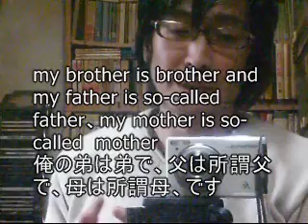自己紹介self-introduction 嗚呼、眞鍋かをり、佐藤寛子の渦巻きの下の方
「大統領、2010年１２月７日っすけど、又、さっきまでこのチャンネルメンテ中になってましたよ」
「又かぁ。はははのは。他のチャンネルもそんなにメンテが入るのか、情報を集めよう。はははほのほ。で、現在１２月８日、あいつらずいぶんアクセス規制してる感じだよ。＼(^o^)／」
「そっすね。まあ、その分、あいつら追い詰められてるって事っすから(ﾟ∀ﾟ)」
「ああ、ははははは。後で徹底的に追求し、この民主国家日本で実際不当なアクセス規制等様々な妨害行為が発覚すれば」
「だから、何度もいうように、この国は消える。は～～はははは。今までにアップした動画がＹＯＵ＝ＴＵＢＥ上に表示されてないという間接証拠等をたんまり持っている。そういう疑惑点が或る以上、こういう疑惑をもって当然、根拠のない扇動には当たらんし、こういう証拠を元に徹底的に追求していく＼( ﾟ∀ﾟ )／ﾟ」
「そうすれば、あいつらわんさとぼろが出てくるのは確実っすね。まあ、今の状況で事が進めば、2013年の段階では紀元前から支配を試みてきたあいつら、全滅してるみたいっすよ」
「ま、最終局面だからなぁ。ほほのほ＼(^o^)／。今日は２０１０年１２月１３日だが、計算上どう考えてもこの動画アクセス規制してるな、ははは。いや、仮にあるチャンネルに行き、そこの管理人がトップにおいてない動画を見た後で、そのチャンネルに行くと、その管理人がトップに設定してる動画が再生されるようになってる。なら、この俺がトップにおいて自動再生にしてる動画が、誰かがここを訪れれば、自動で再生され、その分は再生回数に加算されてないとおかしいのに・・・」
「のに？　(ﾟ∀ﾟ)」
「その日のこのチャンネルへの訪問者の人数より、その日の動画再生回数がめちゃくちゃ少ないという矛盾な。ははは」
「まあ、あいつらがアクセス規制してるこれも間接証拠になるだろうて。ほほほ。まあ、これ以外にもさっきもいったように色々な疑問点があるんだから、こうした疑念をもって当然、こういう疑念を書いても根拠のない扇動にはあたらん。ほほほのほ(ﾟ∀ﾟ)」
「この動画、困るんでしょ～～あいつら～～、じゃあこれトップにおいてずっと自動再生にしときましょうよ～～～」
「そうだな」
「ははは。なぜかわからんが困るようだなぁ～～はははは」
「ああ、面白い(ﾟ∀ﾟ)」
「(ﾟ∀ﾟ)(ﾟ∀ﾟ)。で、又夕方、このサイトメンテ中になってたぞ」
「ははは、相当追い詰められてるなぁ。ああ、面白い。はははは」
「はははは(ﾟ∀ﾟ)で、現在１２月１３日ＰＭ８：５７又あいつら動画回らなくしてますよ」
「ほんと～～だ～～３０２回以上回らなくなってる～～、わ～～い、相当あいつら追い詰められてるんだね(ﾟ∀ﾟ)」
「うん、大統領(ﾟ∀ﾟ)」
「ははは」
「ほほほ」
「予言通り、滅びろや」
「そっすね、ははは」